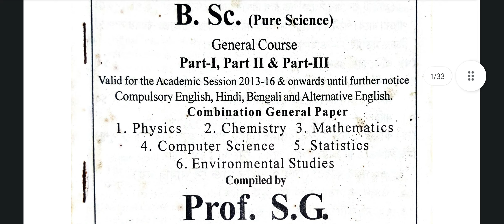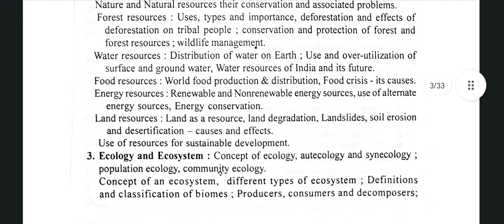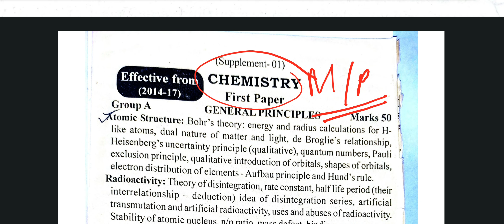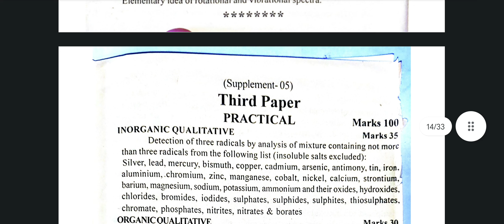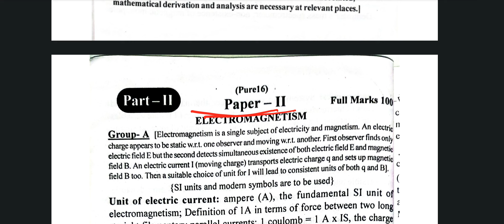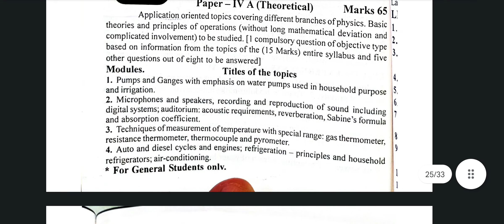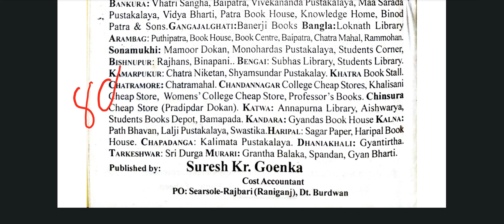How to calculate B.Sc Total marks ||Burdwan University 2014-17 (Maths, Phys & Chem Honours)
Bong Mathematics

Save the links given below.